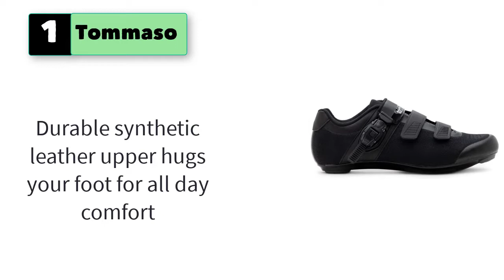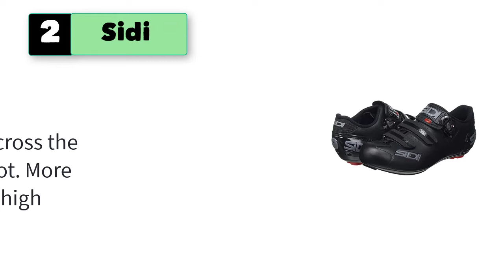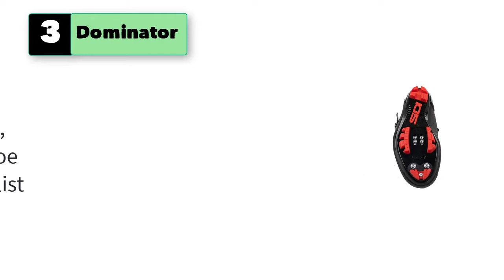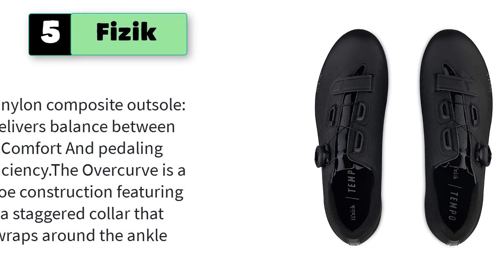Best Cycling Shoes for Peloton Wide Feet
Top 5 Best Cycling Shoes for Peloton Wide Feet.

1.  Tommaso Strada 200 Dual Cleat Compatible Road Bike.

2. Sidi Men's Alba 2 Mega .

3.  Dominator  Mountain Bike Shoes Shadow Black

4.  Venzo Bicycle Men's or Women's Road Cycling Indoor Riding Shoes.

5.  Fizik Tempo R5 Overcurve Cycling Shoe.
6. X5 Terra - Military Green/Tangy Green
7. Giro Ventana Mens Mountain Cycling Shoes
8. Fizik X5 Terra Cycling Footwear, Black, Size
9. CyclingDeal Bicycle Road Bike Universal Cleat Mount Men's Cycling Shoes.